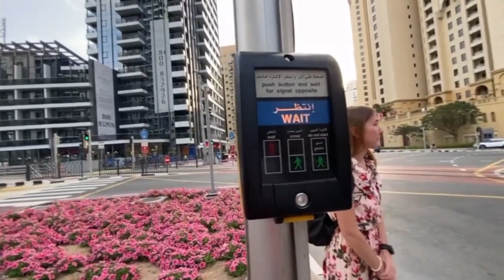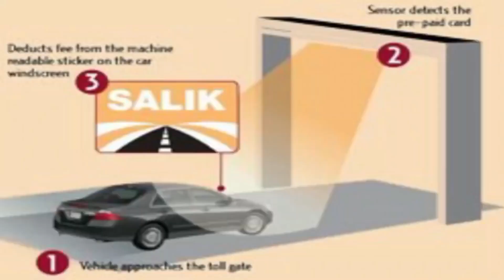dubai facts😱 | dubai facts in hindi🤔 | facts about dubai😲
Doston iss video mein humne aapko yeh btane ki koshish ki hai dubai itna mashhoor kyu hai aur aakhir dubai ke facts aise konse h jo aaj tk hume nhi pta hai.

👉YOUR SEARCH👈

amazing facts about dubai
amazing facts about dubai in hindi
dubai city
dubai frame
dubai guide
dubai mall
dubai marina
dubai tour
dubai tourism
dubai travel
dubai travel guide
dubai vlog
facts about dubai city
interesting facts about dubai
visit dubai

👉FOLLOW ME ON👈
👉HASHTAGS👈